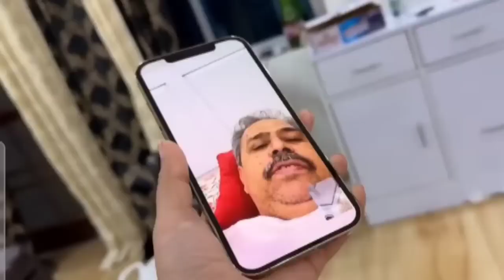Saba ibrahim Ka Susral me new Room tour